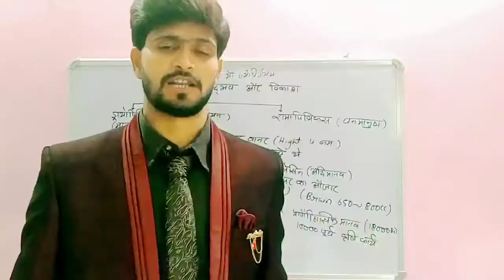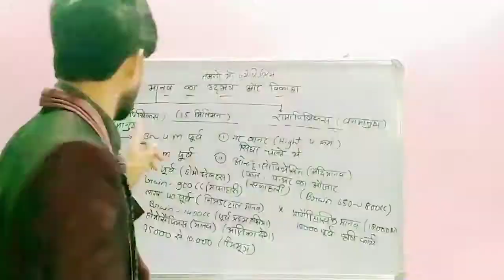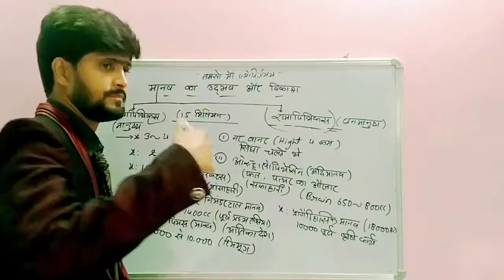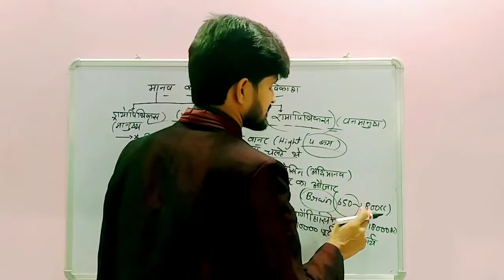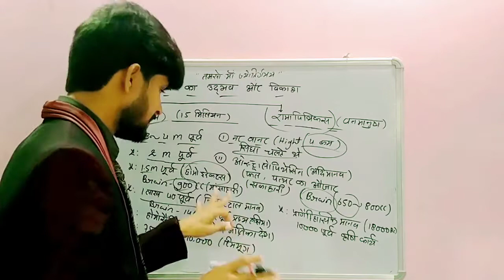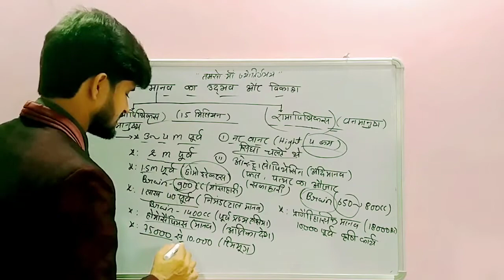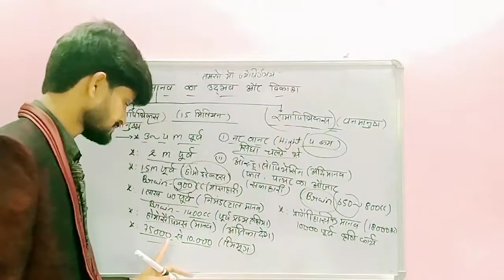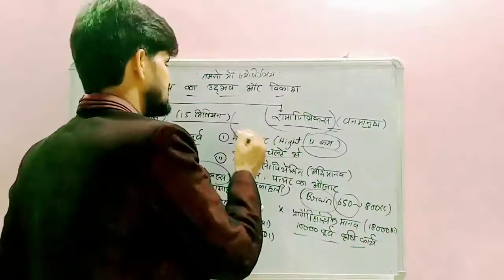मानव विकास का उदगम // क्या हमलोग पहले वानर थे //मानव सभ्यता और विकास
मानव विकास
मानव जीवन का विकास कैसे हुआ
मानव उदगम का विकास
Human development
a history of human development
manaw vikas ki kahani
class 12 biology
12 biology
मानव इतिहास
मानव कि इतिहास
history human development
ancient history
bk mishra biology 12
12th biology bk mishra
12th biology human development

👉👉प्राचीन इतिहास पार्ट 1

👉👉 भोजपुरीया गणित भाग 2

👉👉  भोजपुरी गणित भाग 1

👉प्रचिन इतिहास पार्ट 2

👉👉 मध्यकालिन भारतीय इतिहास

👉 This is first part of reasoning

👉 Dear Students you can also watch the related topics

questions 👍👍 देखेंगे
बिहार पुलिस  physical test .से संबंधित कुछ रोचक जानकारी आप सभी के लिए उम्मीद है कि video पसंद

Hey guys this is important for Bihar police and Bihar Daroga you can watch it carefully.

You can also watch related to competition video on this channel.Like Current Affairs

Part 3👌👌👌👌👌

Bhojpuri me ganit kaise solve kare
math in bhojpuri
bhojpuriya math
bhojpuri math tricks
भोजपुरी  रीजनिंग ट्रिक